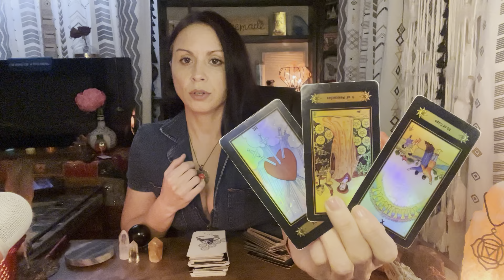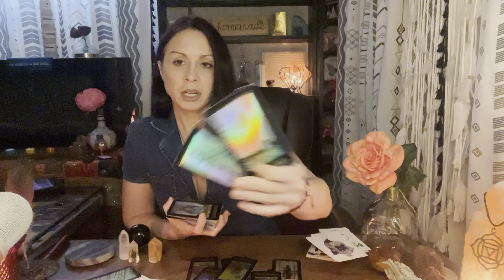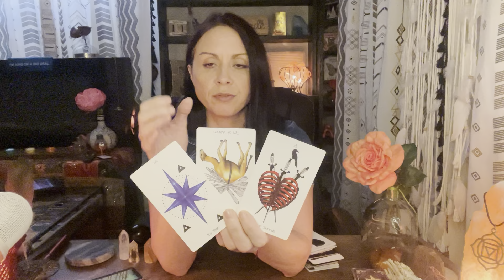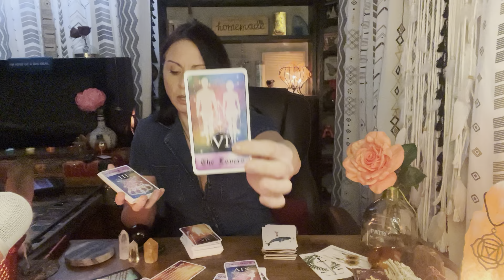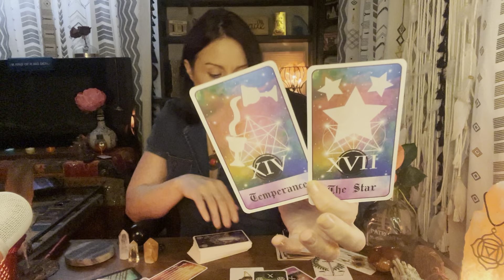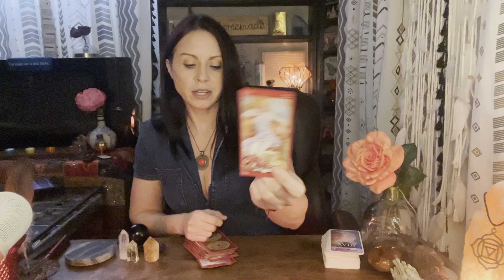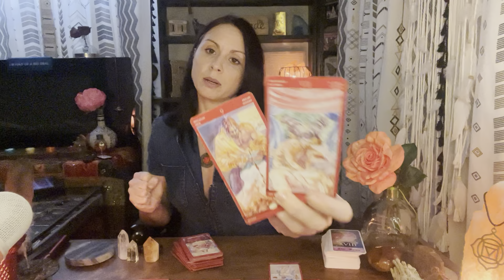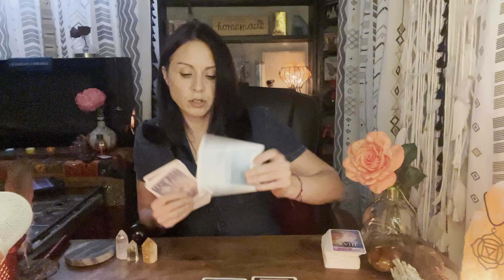Watersigns 🌎 Let it crumble!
TIKTOK ACCOUNTS:
RootsandRewards Jessie
RootsandRewards Jess

PROTECTION JARS
Sugar scrubs
Heart Meditation prayer stones
7 Chakra Palo Santo

WARNING!